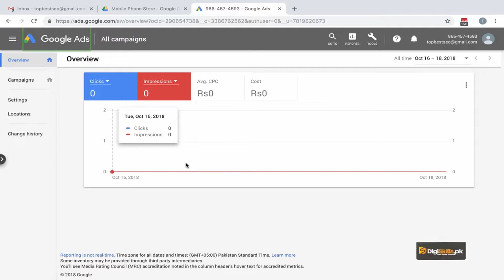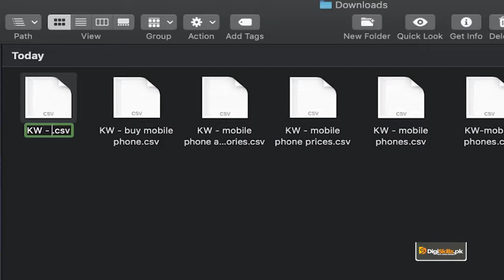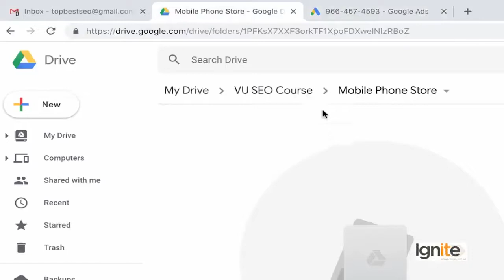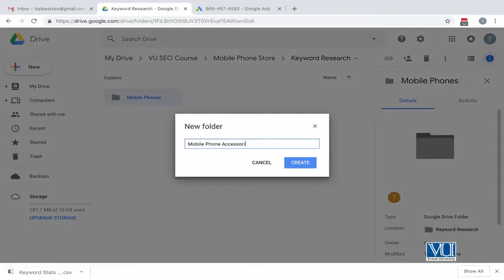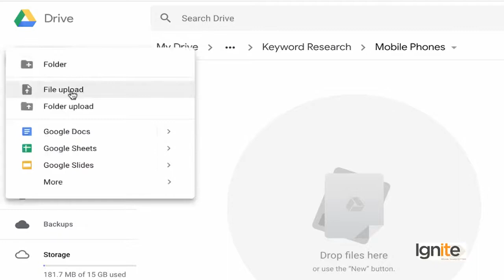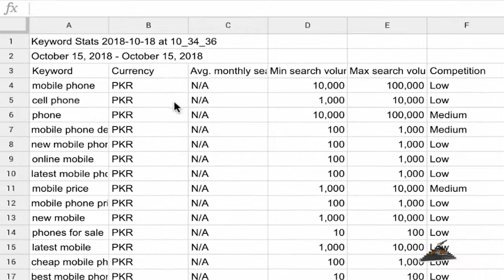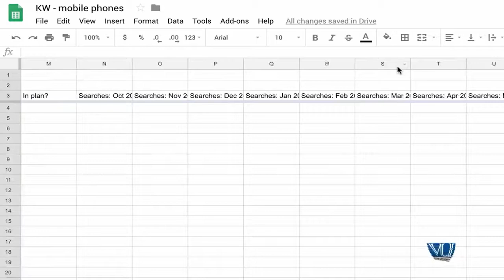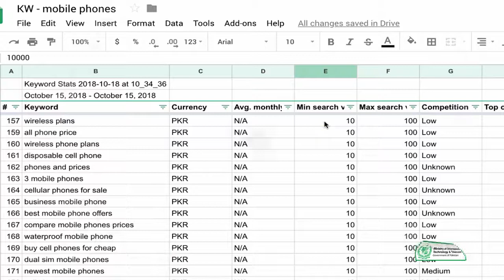SEO Keyword Research | Organize your Keyword Research | SEO Course Digi skills